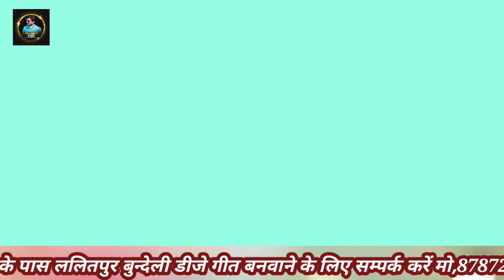video_song | हाय मैया करदो दया की नजरिया | Gyan Singh Dada | Hay Maiya Karado Daya Ki Najariya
Video_Song | करलो रे स्वागत आई है मैया | Gyan Singh Dada | Karalo Re Svagat Aai Hai Maiya | Dj Song

♫ Song Credit ♫
⦿Song:- Hay Maiya Karado Kripa Ki Najariya
⦿Singer:- Gyan Singh Dada
⦿Lyrics:- Gyan Singh Dada
⦿Copyright:- Mahir Bundeli Music
⦿Label/Company:- Mahir Bundeli Music
⦿Digital Partner: YT Solutions

Click For Mahir Bundeli Musi

🎵 Streaming on 🎵
YouTube Music:
Gaana:
Wynk:
Hungama :
iTune/Apple :
JioSaavn :